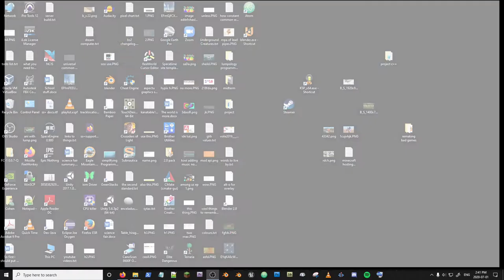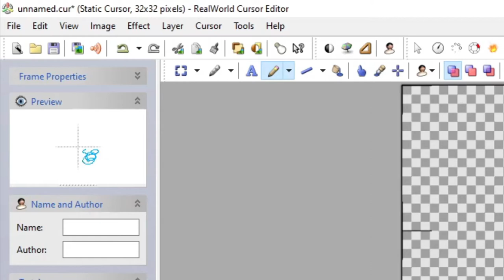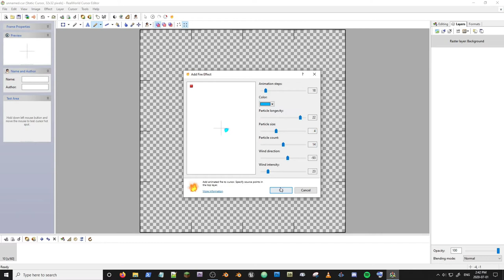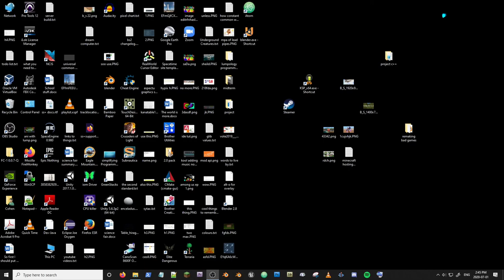How To Make A Custom Mouse Cursor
I hope this helps a least someone in the world!
I know there is not much demand for custom cursors, but I think they are sooo cool!

Also yay new outro!

Any questions or requests are recommended to be posted in one of these two locations: